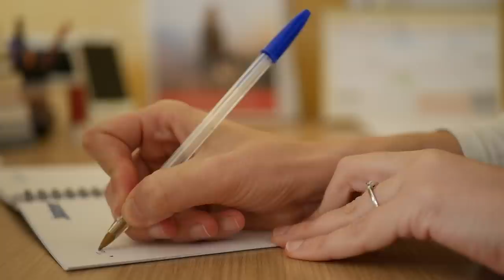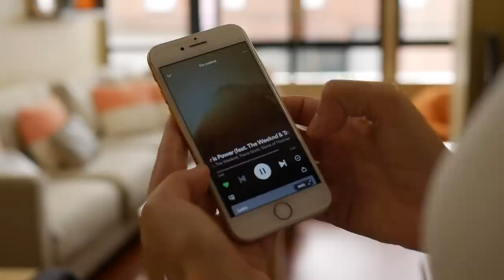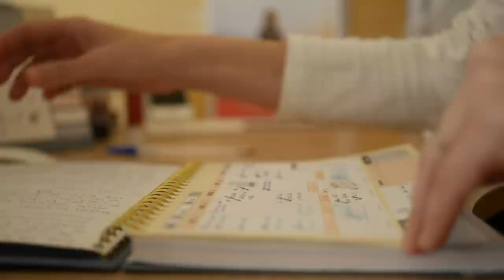10 Formas de ORGANIZAR TU VIDA en 2023 | Tips de Minimalismo y Productividad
¿Buscas tips de minimalismo y productividad? Aquí van 10 Pasos para Organizar tu Vida en 2023 👇👇👇

🚀¡ YA ESTÁ AQUÍ !! Hoy abro inscripciones a mi Curso Gratuito "LOGRA TODAS TUS METAS" 👉Apúntate gratis
✨✨Un curso de 4 días en el que descubrirás cómo superar tu falta de constancia e inseguridades, para que puedas fluir más, te sientas satisfecho en tu día a día y consigas tus objetivos este 2023.✨✨

¿Te parece que a veces el día no tiene suficientes horas? ¿Te tomas el tiempo de planificar tu semana pero al final no consigues cumplir con tu planificación? ¿A diario te surgen imprevistos o distracciones que te llevan a posponer lo que querías hacer?

Si para ti, organizarte resulta un desafío diario, entonces es posible que padezcas la enfermedad de estar muy “ocupado” pero sin productivo. Y esto es un lastre que puede impedirte avanzar hacia la vida que quieres este próximo año 2023.

La buena noticia es que todo esto que te pasa tiene cura: ¡la organización! Por eso en este video he recopilado un checklist con 10 pasos que te propongo seguir esta semana para empezar el año con tu vida más organizada y con tu mente más centrada y despejada.

00:46 - Paso 1: Determina la causa de tu desorganización.
01:46 - Paso 2: Piensa Qué Necesitas Organizar.
02:47 - Paso 3: Simplifica.
04:13 - Paso 4: Planifica con Anticipación y Sobrestimación.
05:31 - Paso 5: Acepta tus Inclinaciones Naturales.
08:12 - Paso 6: Enfócate en la Repetición en lugar de la Perfección.
09:59 - Paso 7: Encuentra el equilibrio: NO TE OLVIDES DE TI.
12:22 - Paso 8: Aprende a Decir “No” y Prioriza.
12:57 - Paso 9: Busca un lugar para todo.
14:15 - Paso 10: Practica el guardado inmediato de las cosas.

Hola! 👋 Si eres nuevo o nueva por aquí, mi nombre es Sandra González. Soy Coach, YouTuber y Emprendedora. Doy clases de Desarrollo Personal y Profesional a través de mi plataforma web para ayudar a mis clientes a cambiar sus vidas, mejorando su productividad, hábitos y sobre todo aprendiendo a superar sus miedos y bloqueos internos.